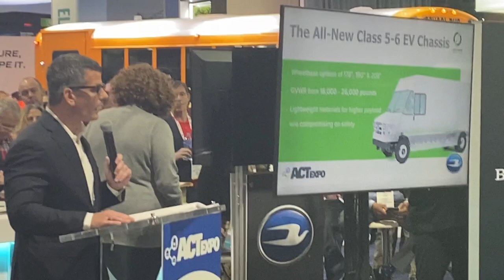Blue Bird Chassis Unveiling- ACT EXPO 2022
Blue Bird, based in Fort Valley, Georgia, is partnering with Lightning eMotors to go after the electric step van, RV and specialty vehicle markets with a custom Class 5 and 6 chassis that was unveiled at ACT Expo 2022 in Long Beach, California.

Go to stnonline.com for the latest news in student transportation!